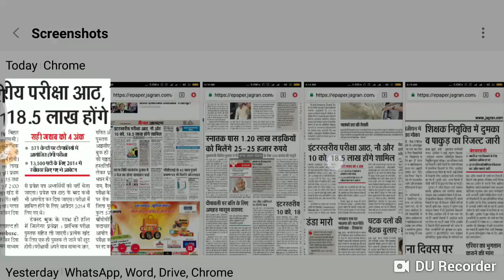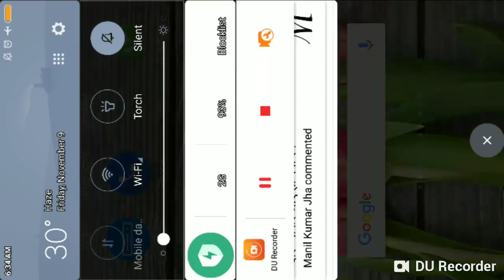BSSC इंटर स्तरीय परीक्षा का Admit Card 14 November के बाद आएगा। इस परीक्षा में कट ऑफ क्या होगा जानें